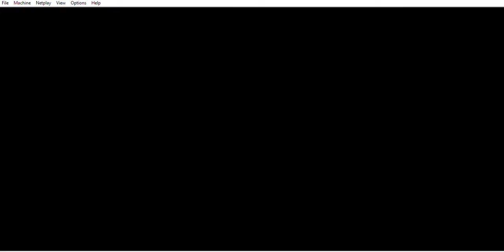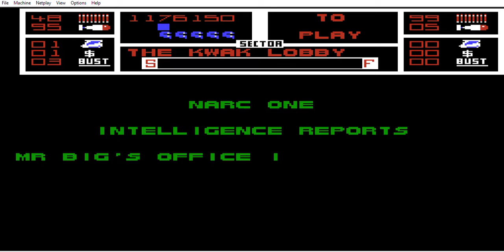Die already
did i have to use game genie? no
Did it make the game more fun?
Hell yes.

What game should  do next? Castlevania? Dragon warrior? Final Fantasy 1?